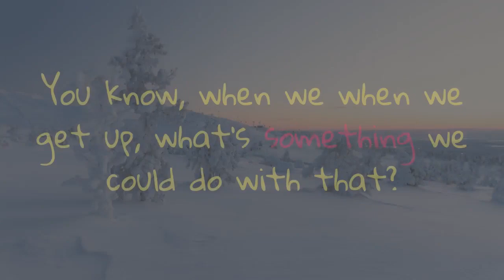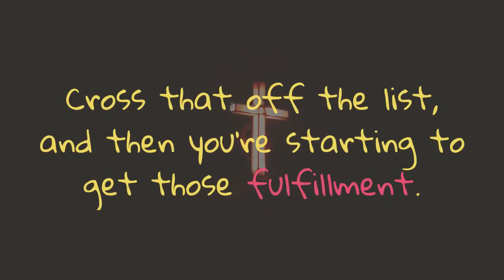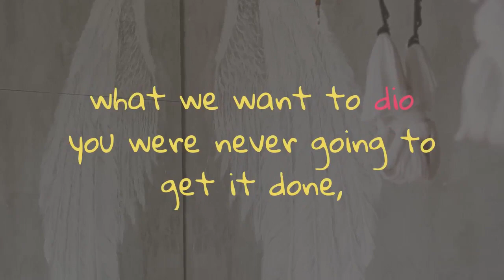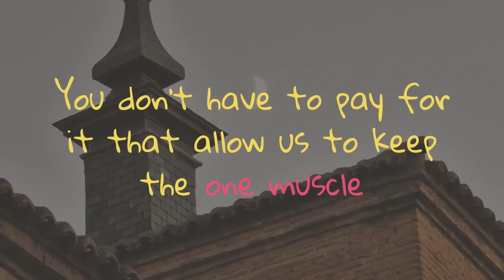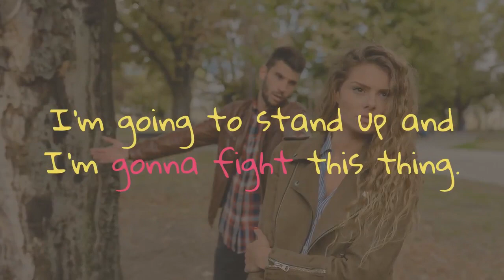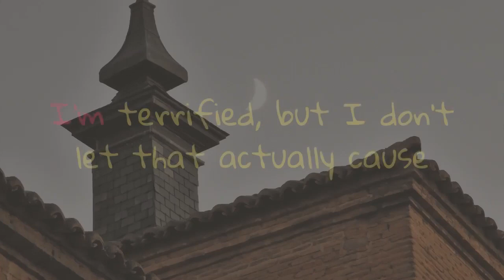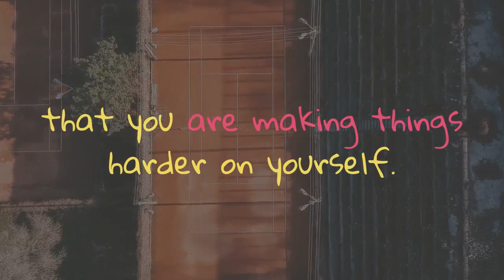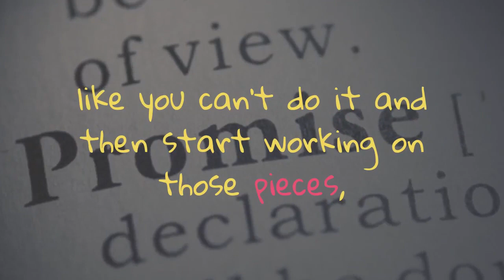Matthew Dentons's Incredible Speech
Matthew Dentons's Incredible Speech-Start Your Day Motivated

How To Start Your Day Motivated - Incredible Motivational Speech

As professionals with big targets, projects to manage, and bills to pay, we must perform, whether it’s the beginning of the week or the exhausting end of a long, hard one. And it’s precisely when times get tough that a good motivational speech is most beneficial, inspiring us to clear any psychological and physical hurdles that keep us from our goals.

What’s amazing about people is that we can always be influenced by attitude despite the external forces at play on our constitution. If your coworkers or managers can motivate you, suddenly that hidden resource is tapped, and you’re ready to get up and go again with renewed energy and focus.

Leaders can motivate and inspire through communications. Great leaders are charismatic and articulate, and they use these attributes to rally the troops. You’ve probably heard or read some of those famous speeches that have helped people at their lowest reach for the highest aspirations.

The following is a collection of some of our favorite motivational speeches, chock-full of inspirational words, sure to motivate you when you need it most.